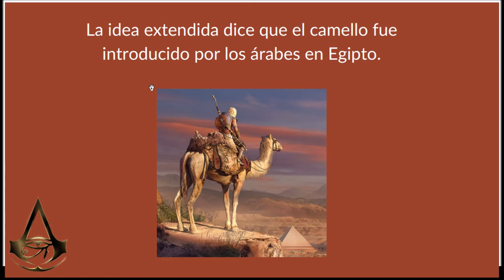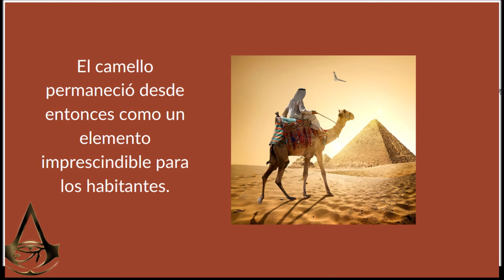Assassin's creed origins (VII): El camello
Otro de los detalles que pueden parecer anacrónicos del juego, y que no lo es, es la presencia del camello en el antiguo Egipto.

En el vídeo exploramos el origen de este animal en el antiguo Egipto.